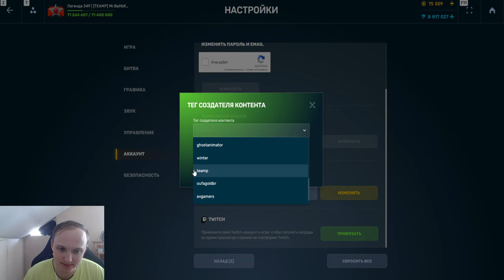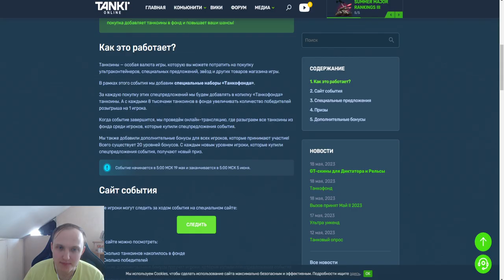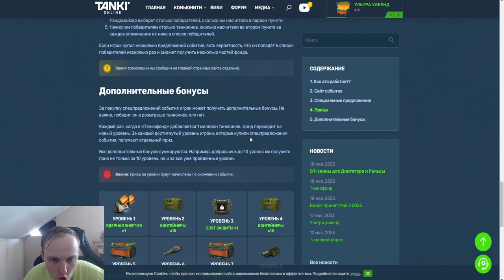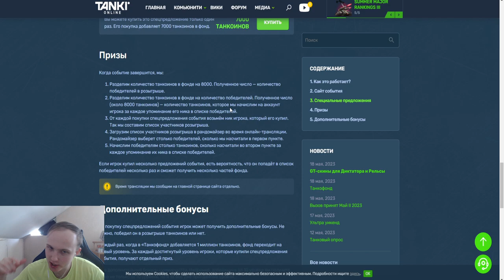Я В ШОКЕ! ЭТО ХУДШИЙ ТАНКОФОНД КОТОРЫЙ БЫЛ В ТАНКАХ ОНЛАЙН?!САМЫЕ ДЕШЁВЫЕ СПЕЦПРЕДЛОЖЕНИЯ-ЭТО ИМБА?!